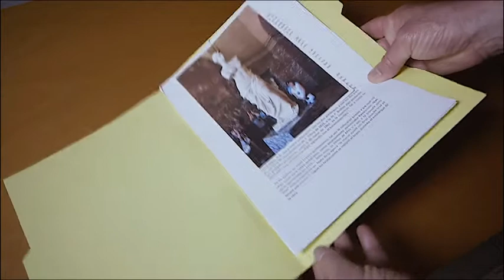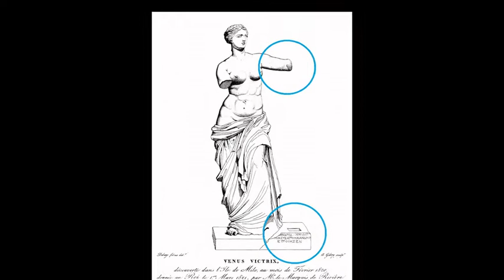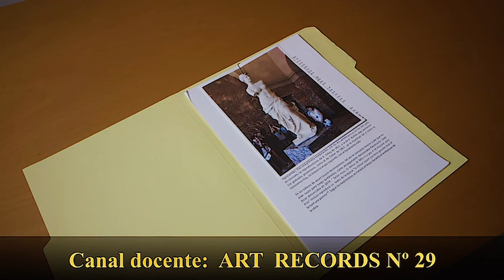VENUS SIN BRAZOS. ART RECORDS. Nº 29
La más famosa de las venus clásicas sigue guardando sus secretos más profundos: La identidad, la autoría y la postura.